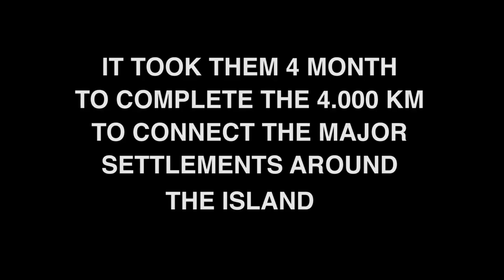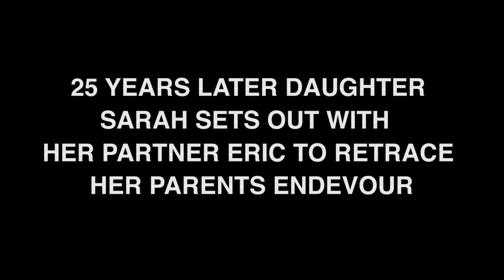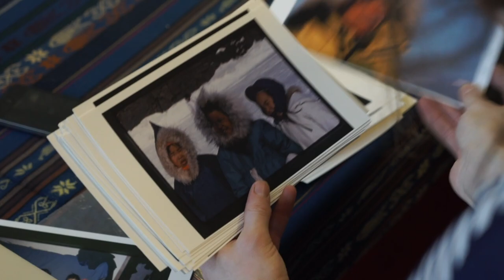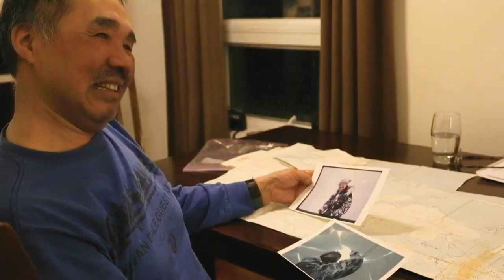Way of the North - Trailer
In 1990 Matty Nair and Paul Landry circumnavigated Baffin Island with Sled Dogs. Baffin Island is the 5th largest island in the world, with average temperatures of -10 C. It took them 4 months to complete the 4.000 km to connect the major settlements around the island. 25 years later their daughter Sarah sets out with her partner Eric to retrace her parents endevour.